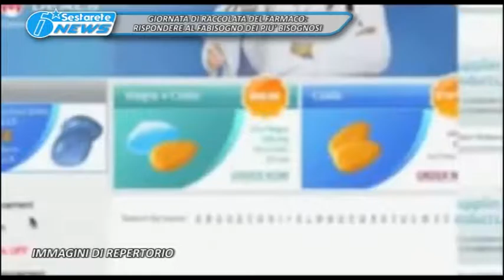TG LA SESTA GIORNATA DELLA RACCOLAT DEL FARMACO 11 02 2017